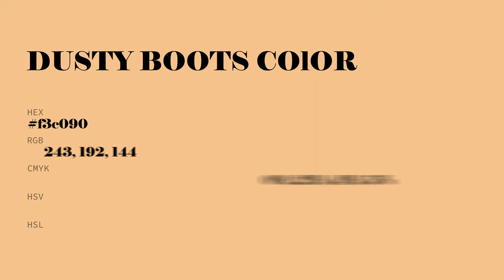Dusty Boots color f3c090 hex Cool Orange color f3c090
What color is Dusty Boots ? f3c090 hex, Cool Orange color f3c090

Hex f3c090 Color Code is also known as Dusty Boots color